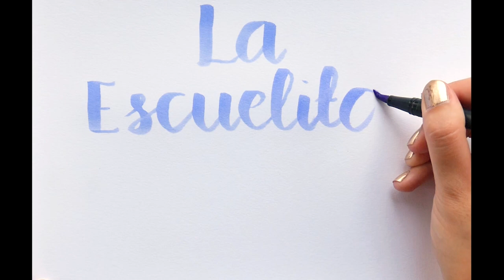¿Cómo formar niños bilingües en el extranjero?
Queridos amigos, les dejo la parte 2 de este video donde encotraran algunos consejos para practicar Ingles u otro segundo idioma y Español. Este video esta orientado a personas que hablen español y que vivan en algun pais donde se hable una lengua distinta